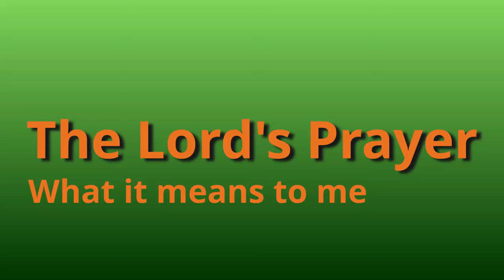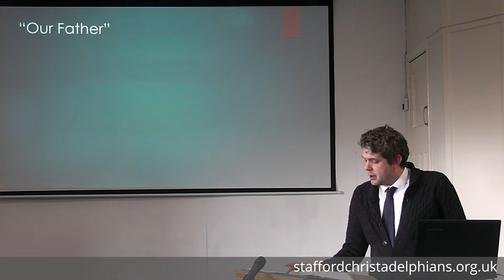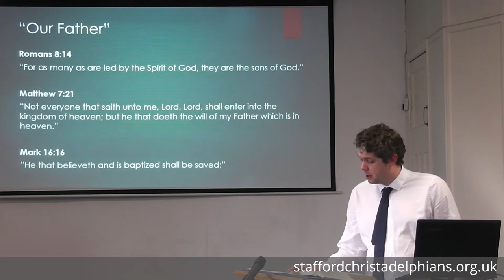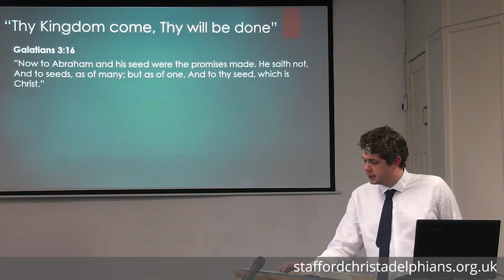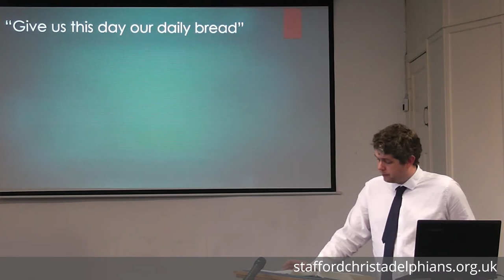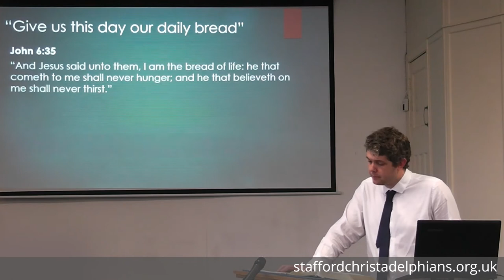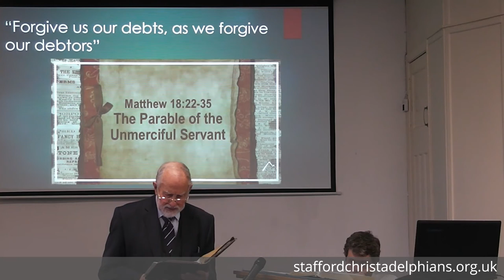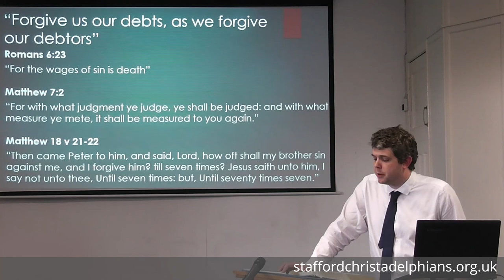The Lord's Prayer - What it means to me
Our Bible Hour presentation on 9 February 2020. The speaker is Dan Woodcock from the Stafford Christadelphians.